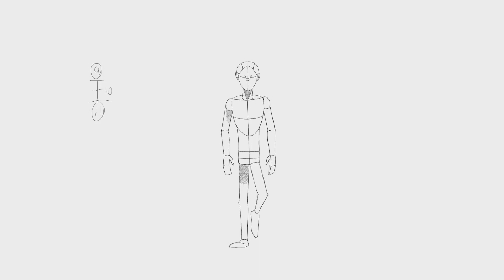Front Walk Cycle Edited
Here is my study of the ambanimation.com Front Walk Cycle. Favorite one so far and there is a lot of arcing in perspective which was never touched on as much as this one. A rougher, less polished version is uploaded as well. Tell me what you think!